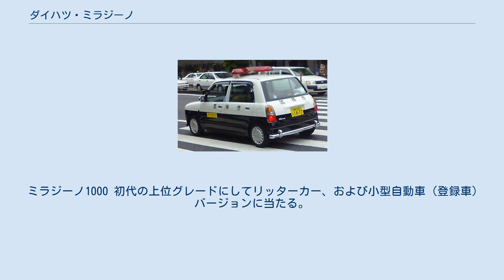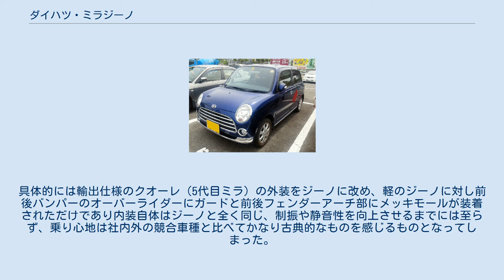ダイハツ・ミラジーノ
ダイハツ・ミラ 」 ダイハツ・ミラジーノ ミラ ジーノ（Mira Gino）は、ダイハツ工業が販売していたクラシック風軽自動車である。
 4代目ミラに設定されていたミラ・クラシックの後継として、5代目ミラに追加グレードとして登場した。
2代目も設定され、2代目ミラジーノはミラより独立した車種となった。
本項では初代の1000㏄モデルであるミラジーノ1000も併せて記述する。
 生産終了。
以後在庫対応分のみの販売となる。
 ミラジーノ1000 初代の上位グレードにしてリッターカー、および小型自動車（登録車）バージョンに当たる。
 ボディは初代ジーノから、エンジンはストーリア（OEM車種のトヨタ・デュエットを含む）と同じ1,000cc12バルブDOHC・EJ-VE型64馬力を使用している。
具体的には輸出仕様のクオーレ（5代目ミラ）の外装をジーノに改め、軽のジーノに対し前後バンパーのオーバーライダーにガードと前後フェンダーアーチ部にメッキモールが装着されただけであり内装自体はジーノと全く同じ、制振や静音性を向上させるまでには至らず、乗り心地は社内外の競合車種と比べてかなり古典的なものを感じるものとなってしまった。
 しかも性格やコンセプトが中途半端であり1000ccのパワーのことを考慮すると税金・高速道路通行料・車検費用では軽自動車のターボ車のほうが安上がりになってしまうこともありほとんど売れなかった。
 2004年11月の2代目ジーノの登場に伴い、生産・販売終了。
総販売台数は1292台。
なお、販売開始から販売終了までの販売期間は2年3か月であり、同社製の小型乗用車としては最も短命な車種となった。